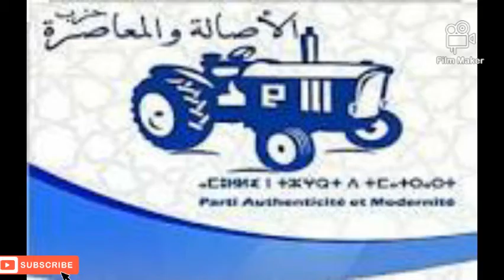أحزاب لصوص تحكمنا قصيدة عن لصوص الأحزاب بالمغرب .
لاتنسى الإشتراك بالقناة وتسجيل الإعجاب بالفيديو لتشجيعنا على العمل أكثر ،ولا تبخل على أصدقائك بالفيديو وشاركه معهم ولا ترغب في أن تذكر حسناتك لتنجح وتظهر للناس وتكتم حسنات الآخرين قال صلى الله عليه وسلم "اللهم إني أعوذ من جار سوء وصديق سوء إن رأى حسنة كتمها وإن رأى سيئة أذاعها " وخير أن نتعاون جميعا لننجح جميعا أحسن من أن نتحاقد فنتصارع فنفشل جميعا نعوذ بالله من شر الحسد فهو خلق إبليس لعنه الله .